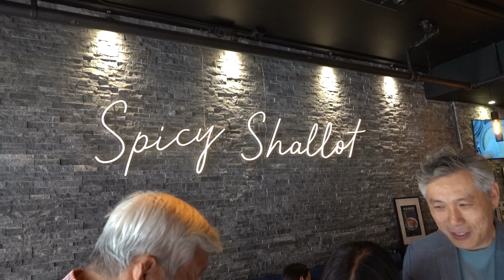Sept.24,2022 พิธีก่อตั้งLittle Thailand Way in New York,no.12 สัมภาษเจ้าของร้านอาหารไทย